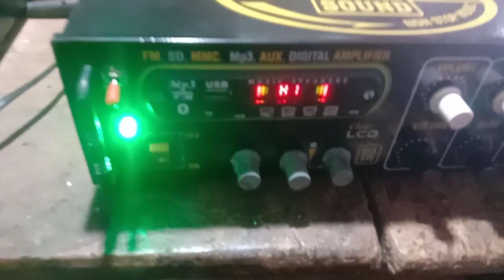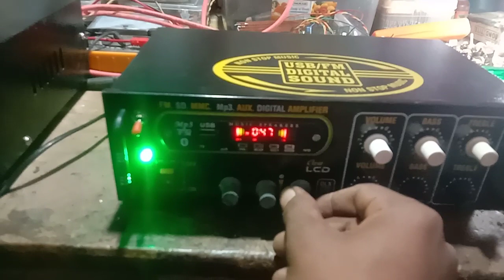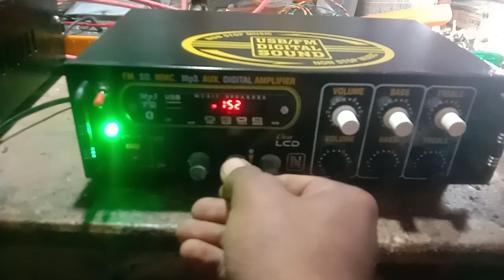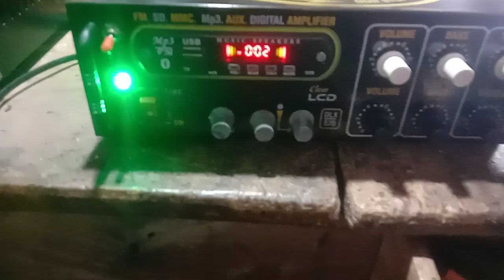Chip Dack 🔊💥Redi New hai🔊💥 Bass☎️-8250448768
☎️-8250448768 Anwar